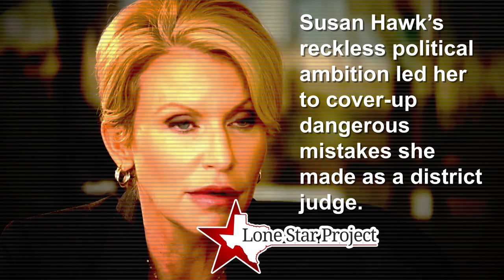Susan Hawk's Dangerous Betrayal